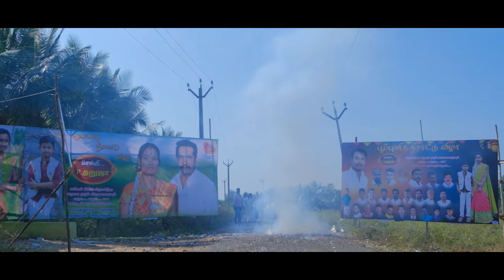Thanuja's Puberty Function